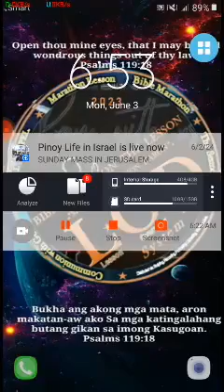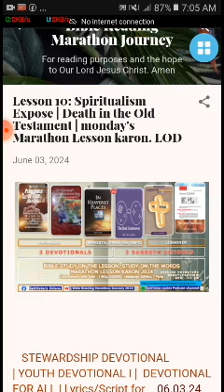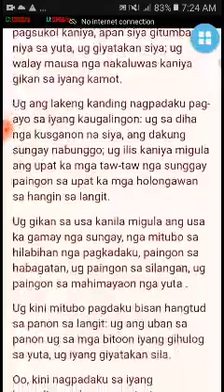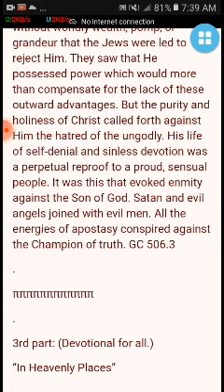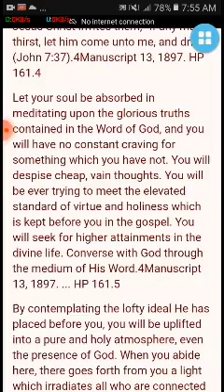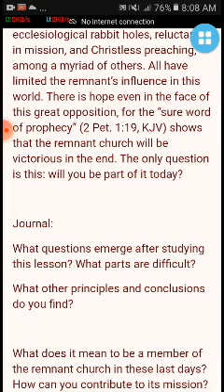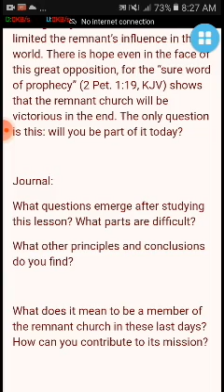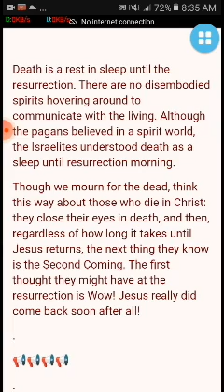Lesson 10: Spiritualism Expose | Death in the Old Testament | monday's Marathon Lesson karon. LOD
Happy mostly cloudy monday's hearers and Lessoner
LODsystem here:
✍️ Heptalogy Edition ✍️
🏠 Devotional- Jun 1-7, 2024. Stewardship Devotional | The Great Controversy (ARP) |
Monday-L9-Q2-2024 | STEWARD | GC (ARP) | HP | SSL
Input / legend complete details:

✍️1st Part: STWD | 23rd Weeks onwards 🙏
OFFERTORY DEVOTIONAL READINGS
SABBATH 22—JUNE 01, 2024
🎧All Over the World
Offertory Bible Reading half chapter Daniel 8.
✍️2nd part:
Chapter 30—Enmity Between Man and Satan
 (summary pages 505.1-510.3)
✍️3rd part:
“In Heavenly Places”— HP
🎧Will Your Thoughts Bear Inspection? June 3
✍️4th Part: Inverse
2nd Quarter: The Great Controversy
Lesson 10: The Keepers of the Flame
Jun 01 - Jun 07
🎧MONDAY, JUNE 03
End-time Defiance
inTerpret

✍️5th part:
Cornerstone Connection
2nd Quarter: "unrequited Love"
Lesson 10: recipe for revival
Jun 01-07, 2024
🎧Monday
 Read 2 Chronicles 7:14..
✍️6th & last part:
2nd  Quarter: The Great Controversy
Lesson 10: Spiritualism Expose
Jun. 01- Jun. 07 (MN)
🎧MONDAY, JUNE 03
Death in the Old Testament
Title: Lesson 10: Spiritualism Expose | Death in the Old Testament | monday's Marathon Lesson karon. LOD
PreachTheWord: 119 min.
Files Size:. 139mb